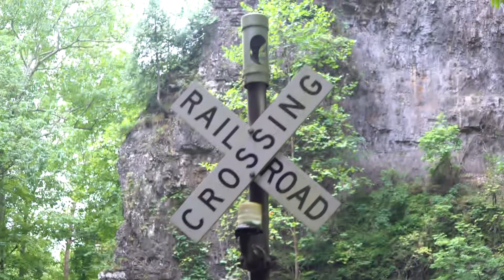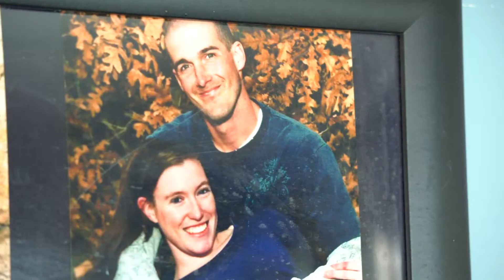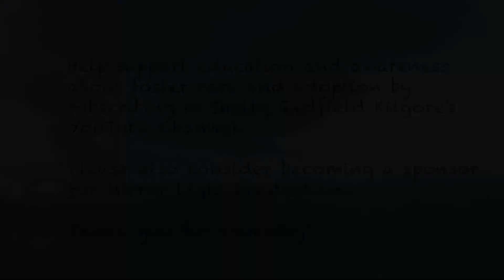Foster Care and Adoption Series - Beyond Biological | Ep. 3 "The Identity" Part 1 - Looking In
Open Adoption! Domestic Infant Adoption! International Adoption! Foster to adopt!

The next episode in Beyond Biological hits very close to home for me. As a Korean adoptee, growing up in a predominantly white community, I struggled with having low self-esteem and finding a sense of belongingness. There is a piece in each adoptee’s story, featured in this segment, that I can relate to.

In episode 3 of Beyond Biological, the construct of self through the lens of foster care and adoption is explored. While the path to solidifying ones’ self-identity can take years for some, adoption tends to add an extra complex layer to that journey.

Part one takes a look inside the minds of foster care and adopted children, as they explore their unique internal perspectives of themselves and how that colors their interactions with the outside world. Emotions of deep sensitivity, compassion and love, coupled with a fear of possible loss, tension and rejection meld together to play a part in how they engage in relationships with friends, family and with themselves.

Adoption to me personally, has been something I’ve thought about for as long as I can remember. It has been a continual journey of growth and self-discovery. I am incredibly grateful and honored to all those in the foster care and adoption world who have shared their experiences with me. As I continue to gain a wealth of insight from others, l find myself uncovering hidden truths within my own heart. I hope that others will be moved by these stories, and that they might make a difference in some people’s lives.

Thank you always to my husband, my mom and my dear friend Nicole who helped make this series possible.

Make sure to catch Part 2 in this episode - Looking Out.

If you are interested in becoming a sponsor for Mirror Light Productions to help underwrite some of the costs of these passion pieces, please message me! By becoming a sponsor you are not only supporting foster care and adoption awareness and education, but also an adoptee filmmaker.

Shelby Redfield Kilgore
Adoptee Filmmaker
Mirror Light Productions

CONNECT
SUPPORT
Purchase Rooted in Adoption: A Collection of Adoptee Reflections
Purchase any item or media service subscription at Transfiguring Adoption with this referral and I will receive a small percentage.